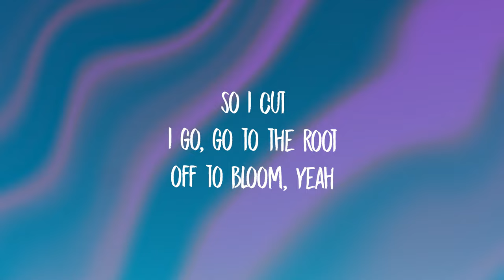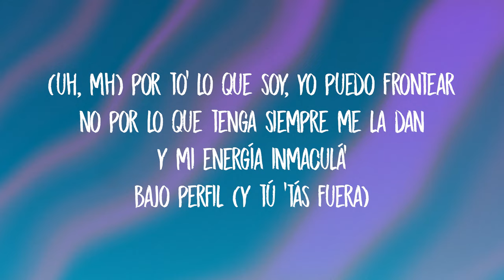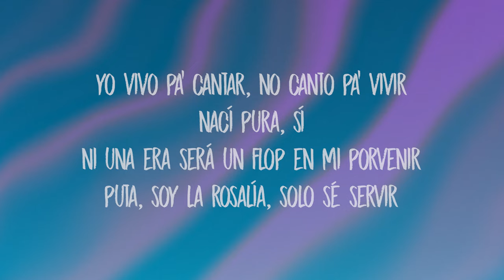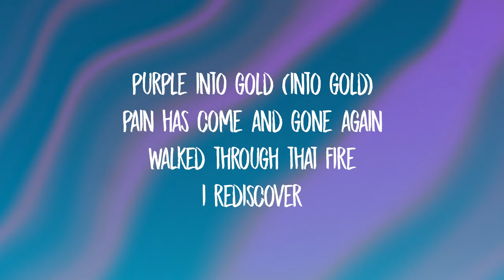LISA - NEW WOMAN (ft. ROSALÍA)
[intro: lisa]
here i go
bangin' it, bangin' it, wanna crack these walls
bangin' it, bangin' it, wanna echo through the halls
pullin' up, fresh face, brand-new día
uh, lalisa, rosalía

soak up
all new
so i cut
i go, go to the root
off to bloom, yeah

[pre-chorus: lisa]
purple into gold
pain has come and gone again
walked through that fire
i rediscover

[chorus: lisa]
hit it when i serve, bitch, you better swerve
revvin' up my au-au-au-au-aura
focus on my mind, takin' my time
i'm a new woman, woman
bitch, you better swerve

[post-chorus: lisa]
face, eyes, body go wild
you want this? i'm a new woman, woman
eyes, i'm all about mind
you want this? i'm a new woman

[verse 2: rosalía]
(uh, mh)
por to' lo quе soy, yo puedo frontear
no por lo que tеnga siempre me la dan
y mi energía inmaculá'
bajo perfil (y tú 'tás fuera)
yo vivo pa' cantar, no canto pa' vivir
nací pura, sí
ni una era será un flop en mi porvenir
puta, soy la rosalía, solo sé servir

[bridge: rosalía]
la noche estrellá', así sea
hasta la madrugá, que así sea

[pre-chorus: rosalía, rosalía & lisa]
purple into gold (into gold)
i rediscover
[chorus: rosalía]
yo le meto duro, sale bien seguro
acelero mi a-a-a-a-aura
yo estoy enfocá', no presiona na'
i'm a new woman, new woman
sale bien seguro
acelero mi a-a-a-a-aura

[outro: lisa]
gimme that, gimme that alpha, yuh
gimme that bigger, the better, uh
feeding you the bloom growin' out my sleeve
kissed from a rose, rose, what a, what a meal
bad luck a sucker, gotta make you tougher
tryna say you suffer, oh, don't blame your mother
elevate, i liberate a new frontier
i'm a new woman